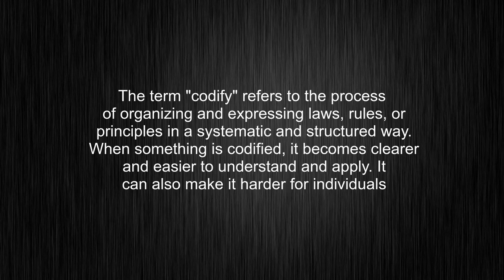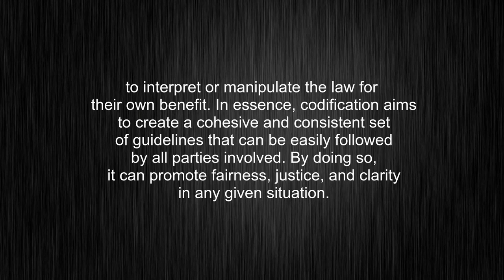What's the meaning of "codify", How to pronounce codify?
This video tells you what "codify" means, how to pronounce it, provides a pronunciation guide and an accurate definition.
00:00 Pronunciation
00:32 Meaning

- What is the meaning of codify
- How to say codify
- What is the definition of codify
- How to pronounce codify

Visit our free audio/video dictionary tutorial to learn how to correctly pronounce words/names and to learn their meanings, definitions, just like codify definition and meaning in Merriam-Webster, codify definition and meaning in Collins English Dictionary, codify definition and meaning in The Oxford English Dictionary, codify definition and meaning in Longman Dictionary of Contemporary English, codify definition and meaning in Cambridge Advanced Learner's Dictionary, and more.